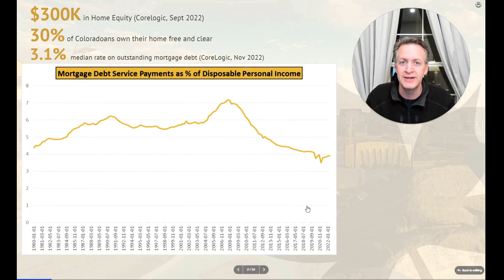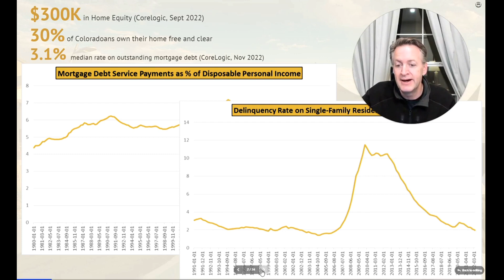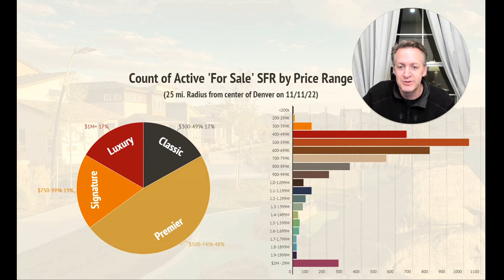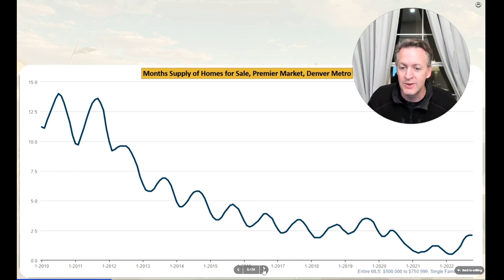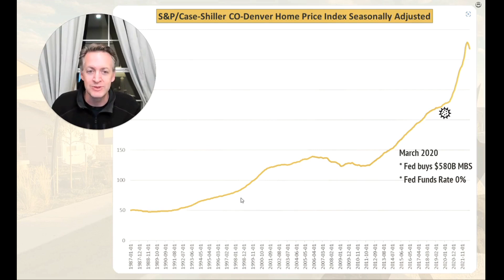Putting the November 2022 Denver Real Estate Market numbers in Context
Visualizing the latest market updates to help understand what they mean in the larger context. A different way of looking at the latest numbers for Denver Metro Real Estate activity.